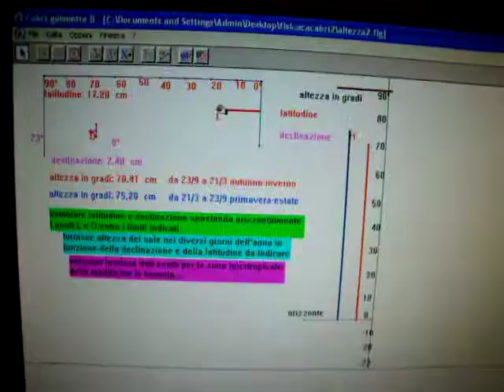altezza2.avi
variazione altezza del sole durante l'anno in funzione di
declinazione e latitudine variabili